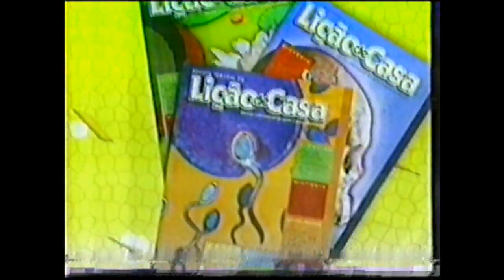ZH LIÇÃO DE CASA (Comercial) - VHS CONVERTIDO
ZH LIÇÃO DE CASA (Comercial)

Zero Hora é um dos maiores jornais de circulação diária do Brasil. É editado em Porto Alegre e controlado pelo Grupo RBS. Ao lado de Folha de S.Paulo, Estado de Minas, O Globo, Correio Braziliense e O Estado de S. Paulo, entre outros, forma o grupo dos principais jornais de referência do Brasil.